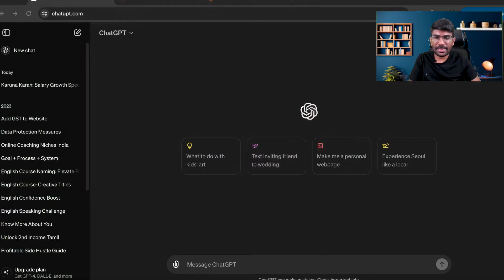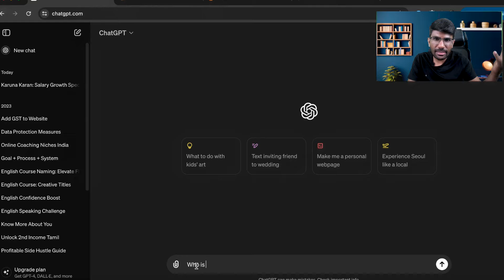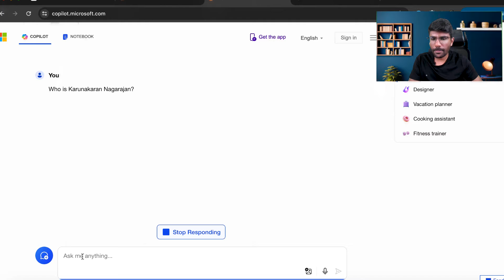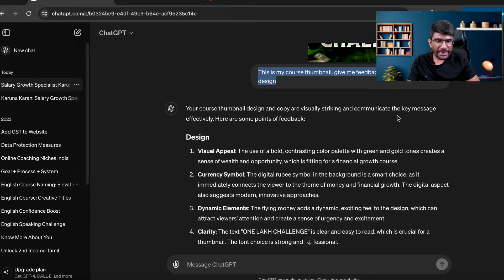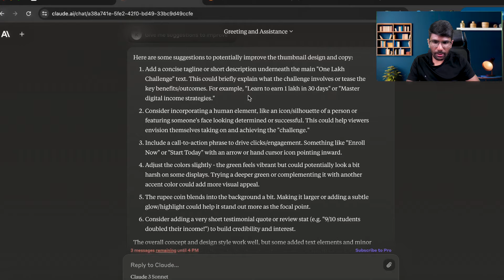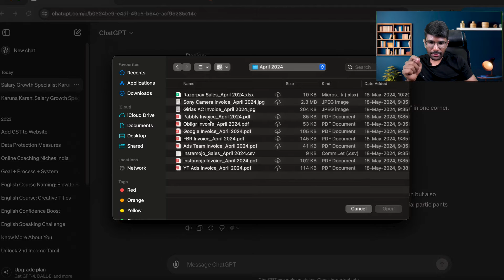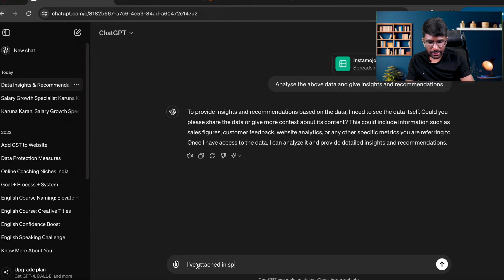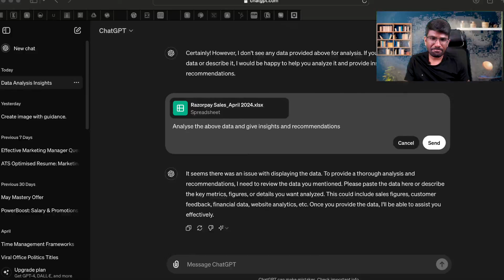Best AI in 2024 - ChatGPT vs Gemini vs Copilot vs Claude 3 | Tamil | Dr Karuna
Hello everyone ! In this video, I am going to talk about the Best AI in 2024.

1. If You Want To Learn From My Mentor and Start Your Digital Coaching Business

2. The Ultimate Spoken English Course

🔑My Business Tools:

1. Ecamm LIVE (Video Recording Software)
2. ConvertKit (Email Marketing System)
3. Teachable (Learning Management System)
4. OptimizePress (Landing Page Builder)

🎙️My gears for shooting this video:

1. Macbook Pro
2. Logitech C930-E Webcam
3. Sennheiser Microphone
4. Godox SL 100D LED Video Light

💁‍♂️Let’s connect online:

2.
3.